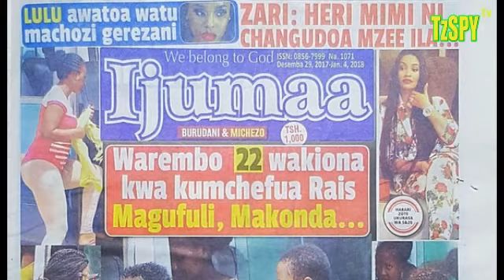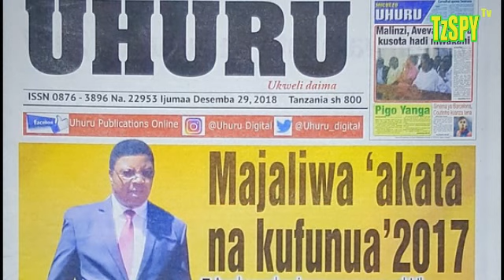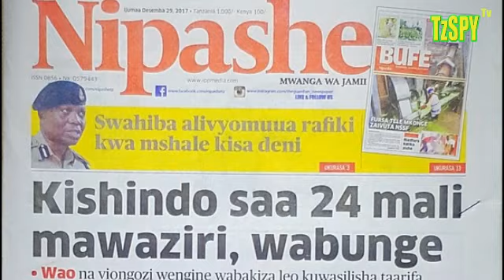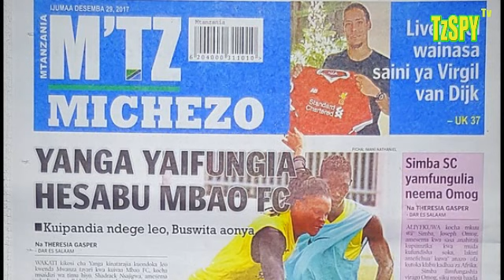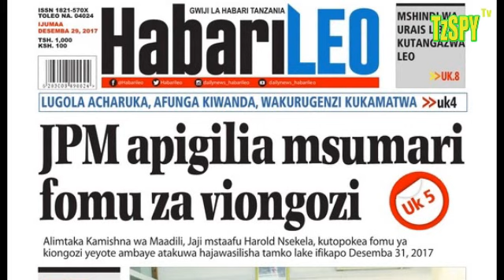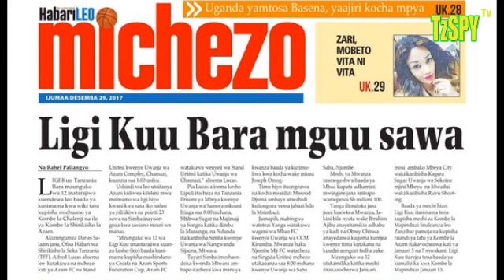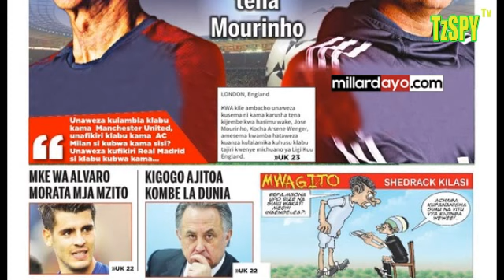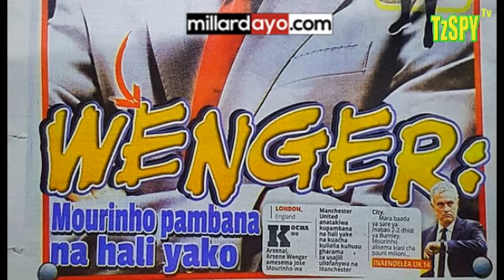MAGAZETI YA LEO IJUMAA DESEMBA 29, 2017